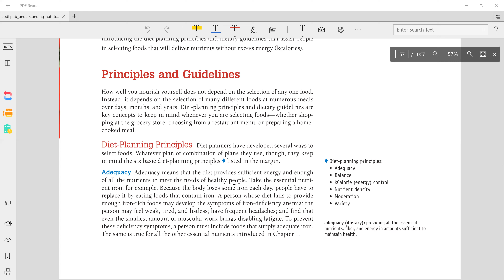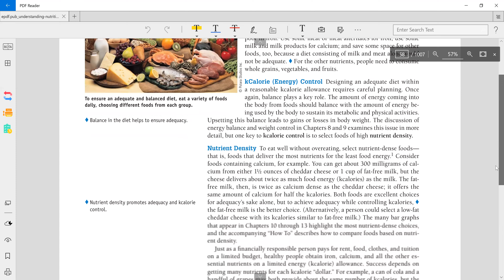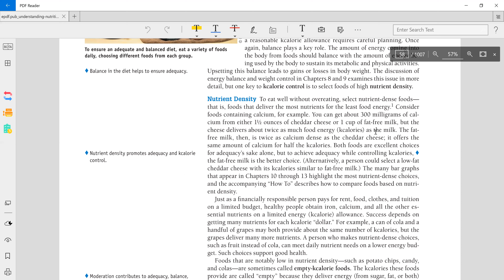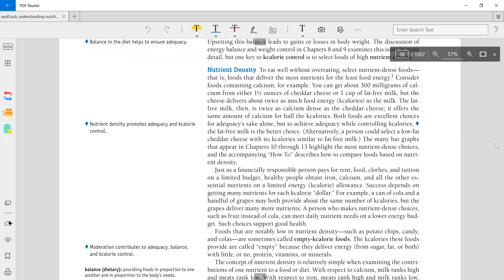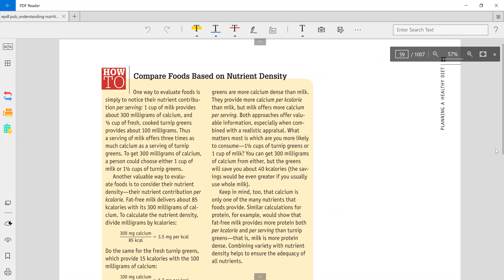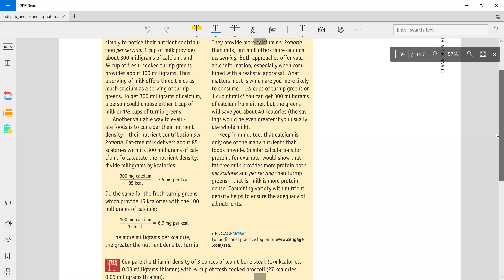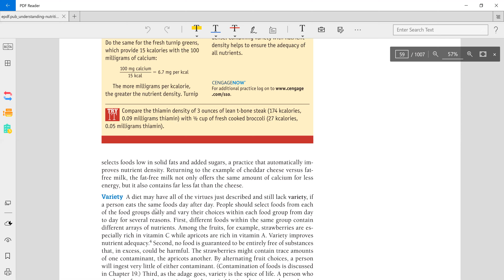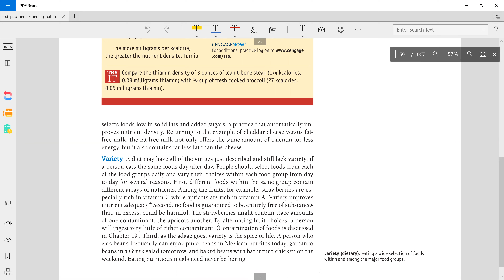Lecture of Ms. Samreen Lateef on topic Diet Planning Principles